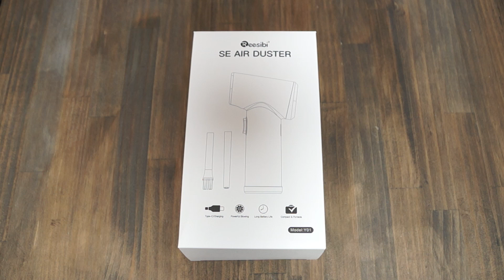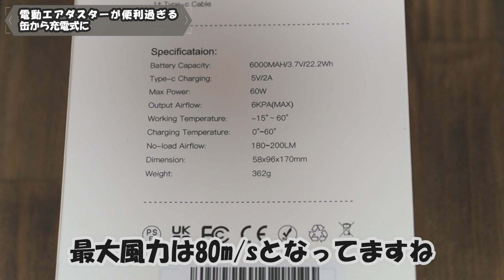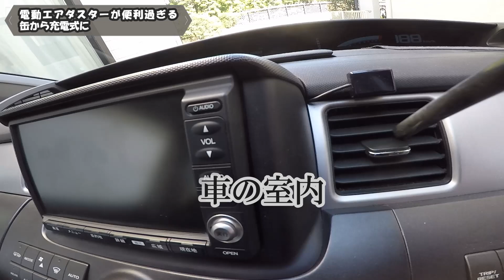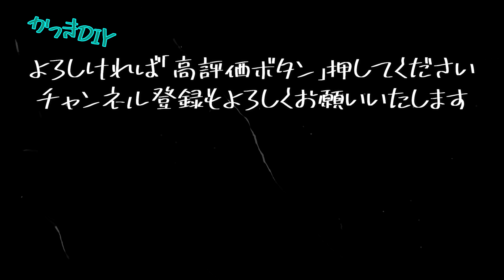電動エアダスターが便利すぎる!!使い捨てから充電式へ！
今まで使い捨てのガス缶式エアダスターをケチケチ使ってましたが、充電式の電動エアダスターを購入しました。
あらゆる場所での使用検証、パワー比較などの動画となります。
とても便利に使用しておりますので、ご参考にしてください。

おまけ動画となりますが、改造にも試みました。